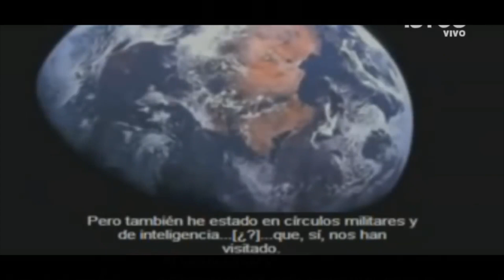Astronauta de la Nasa y Ministro de Defensa Confirman Existencia Ovni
Por que un astronauta de la Nasa y un Primer Ministro hablan del tema ovni? Que saben? Que han visto? Esta claro que el los Ovnis es un tema candente y que no podrá ser guarda o durante mucho más tiempo por los gobiernos. Si quieres saber que dicen mira le vídeo de Astronauta de la Nasa y Ministro de Defensa Confirman Existencia Ovni!!!